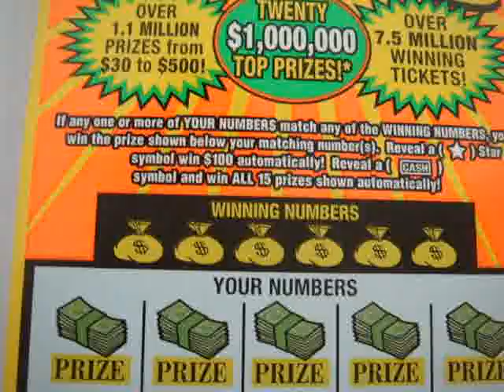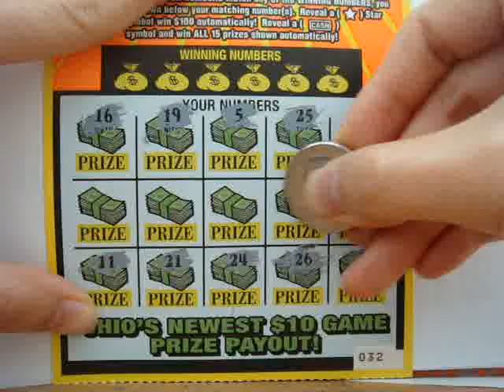SCRATCH OFF ANOTHER $200 MILLION EXTREME CASH